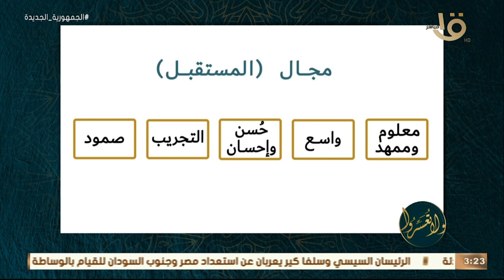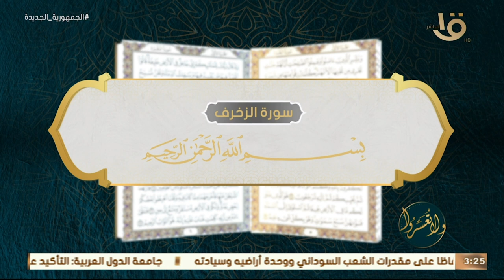ولا تعسروا | القرآن يبنينا ..الصمود” .. مع د.عمرو الورداني